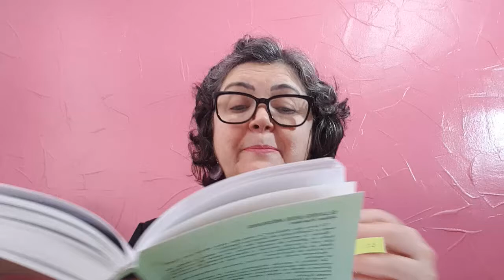Reflexões - Cristina Nardy - "Tão Somente" Emmanuel/Chico Xavier